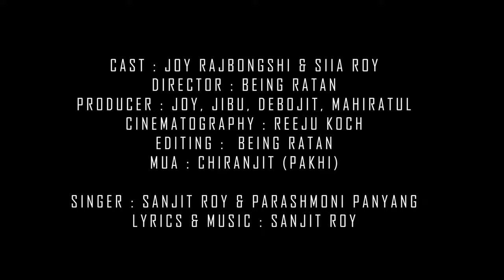Ekdin Duidin kori || New Koch Rajbongshi Official Music Video 2023 || JOY Rajbongshi & Siia Roy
Ekdin Duidin kori || New Koch Rajbongshi Official Music Video 2023 || JOY & Siia Roy ||

The Rajbongshi Tune
 Presents

Cast: Joy & Siia Roy

Director: Being Ratan

Cinematography: Reeju Koch

Choreography : Ashok Roy

Editing: Being Ratan

MakeUp: Chiranjit (Pakhi )

Producer: Joy, Jibu, Debojit, Mahiratul

Singer: Sanjit Roy & Parashmoni payang

Lyrics: Sanjit Roy

rajbongshi new video song
romanticstatus video song